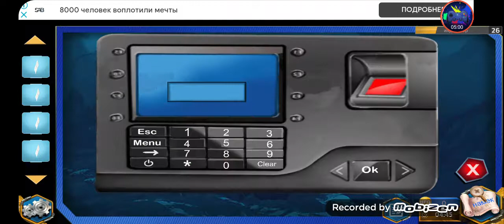Escape from parallel room detective adventure Level 8